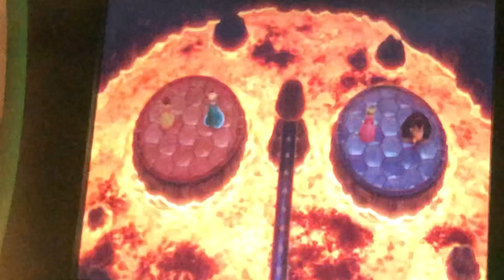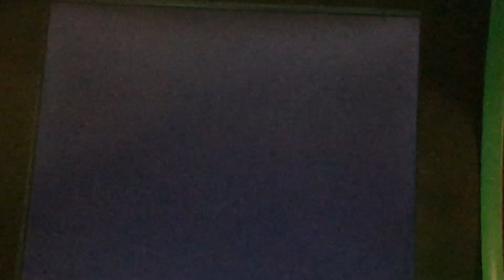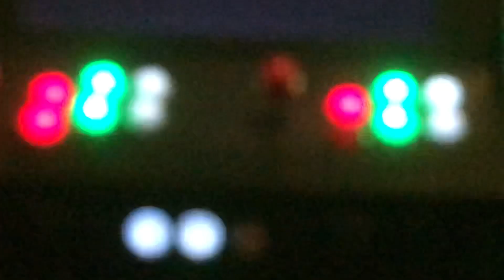Mario Party Super Stars Tag Battle Daisy And Rosalina Vs Peach and Donkey Kong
I will be using Storytellers for now on My 2nd Video with Storytelling This Request Was from myself Because Peach Injured Daisy Again That Poor Girl has a Great Life at Chelsea’s Pink Castle And Peach Always wants to Make It Harder Poor Daisy Well I made her Win For Any Daisy Lovers I will make Peach Lose almost Forever With Requests Any Requests Let me Know Them in The Comments I will Try and Answer Them all But I Take Turns With Requests If you Guys don’t Mind This Was My Request With Storyteller Toad For Chelsea and To Help Daisy But I Hope You all Enjoyed The Video and have a Nice Day